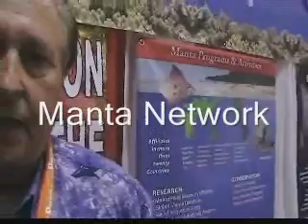DEMA 2007: Manta Network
Environmental organization with a focus on manta rays. Video by Ken English. Blogtalkradioguy.com.